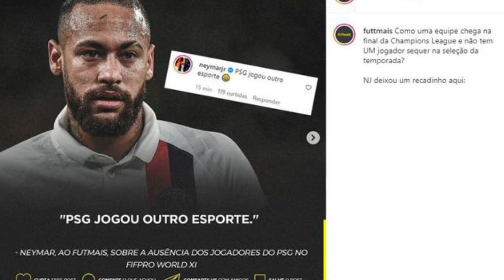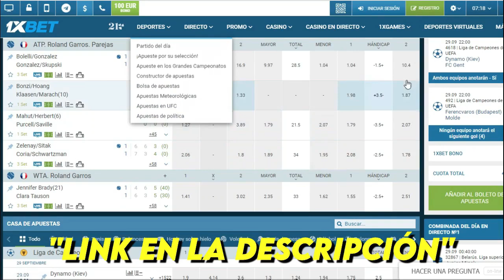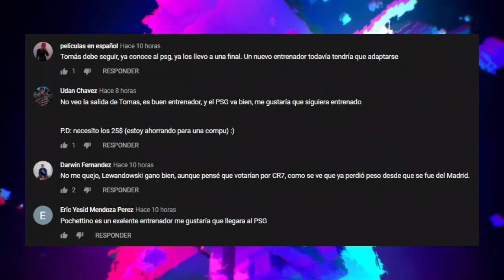NEYMAR ESTALLA con The Best | ‘BARCA VENDERÁ a COUTINHO” | “JUVE OFRECE 2 CRACKS por POGBA”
1XBET, la mejor casa de apuestas usa el CODIGO "futboltops" para un bono de 130% en tu primer depósito.

Entérate de esto y mucho más ¡AQUÍ!